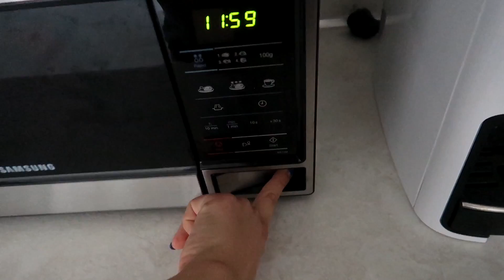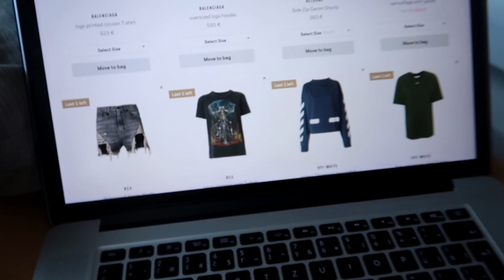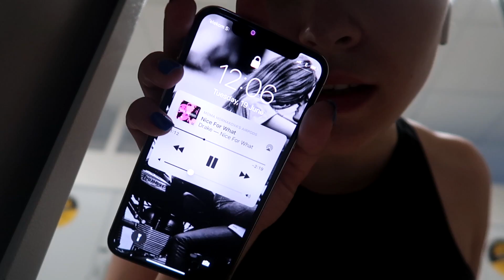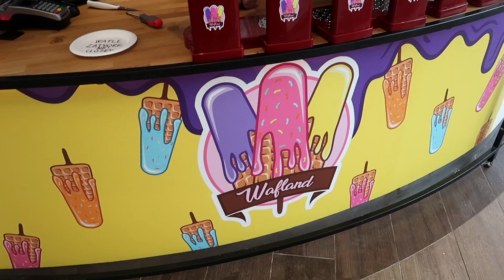OCHUTNÁVKA WAFLANDU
Denný vlog plný prekvapení! :D
♡ Klik pre viac info ♡